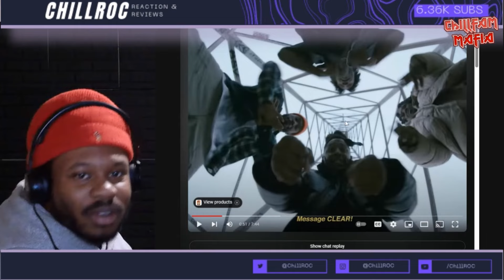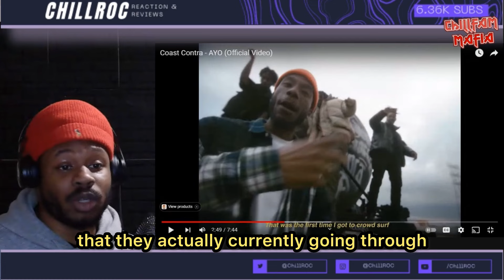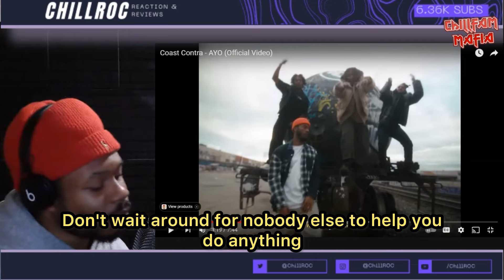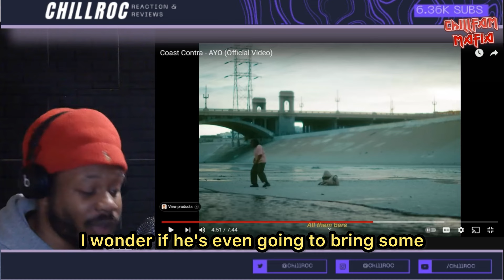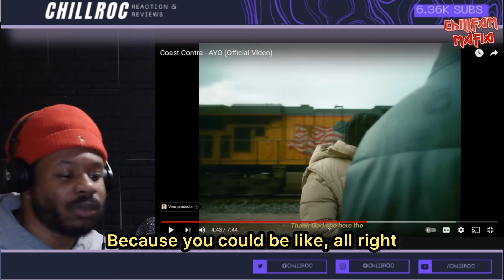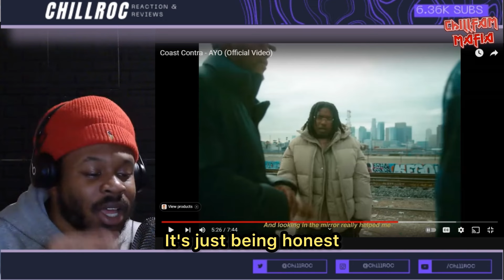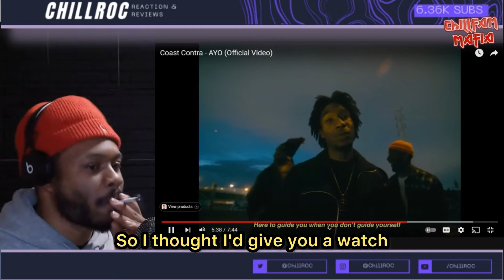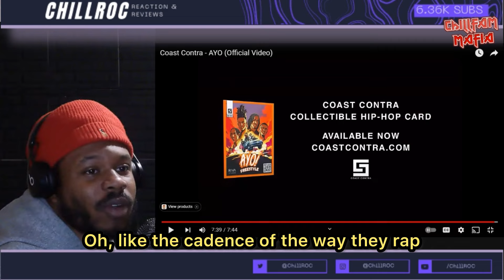COAST CONTRA Saves HIP HOP!! Coast contra - AYO | Reaction